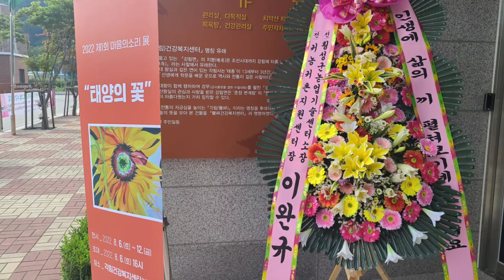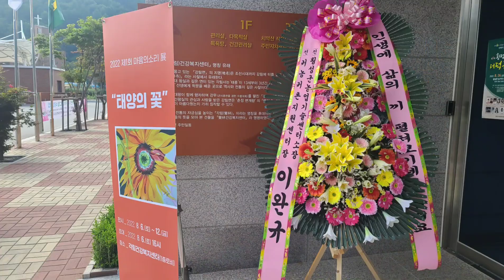아름다운 재능 기부 22149편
오늘은 아름다운 재능기부를 하고 계시는 분을 소개합니다.

동영상의 주인공이신 이완규 전임 횡성군 귀농귀촌 센터장님을 소개합니다.

횡성군 농업기술센터에서 소장님으로 명예퇴직을 하시고 횡성군 귀농귀촌 지원센터장으로 4년간 근무를 하신 후 지금은 횡성군 귀농귀촌 종합학교 프로그램 기획 및 강의를 하고 계십니다.

오늘부터 개최되는 강림면의 이유 화백님이 주관하는 제 1회 "마음의 소리 전"을 뒤에서 소리 없이 기획부터 진행까지 진두지휘를 해주시고, 마무리 섹스폰 연주까지 봉사하시는 마음이 너무 아름다워 여러분들과 함께 감상을 하였으면하는 마음으로 영상을 올려 봅니다.